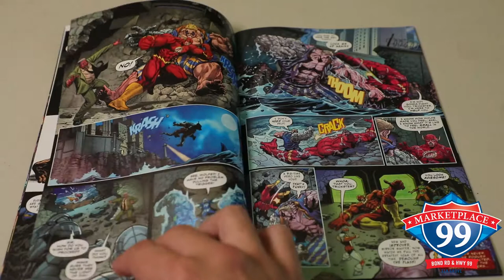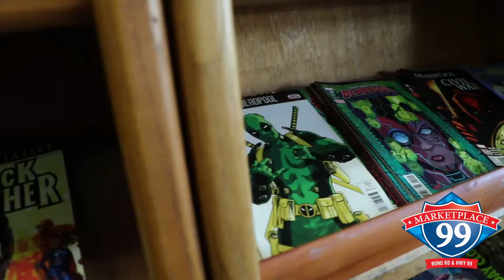Cards & Comics Elk Grove California in Marketplace 99